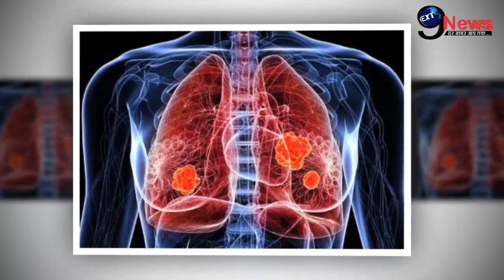Lung Cancer के दर्द से तड़पते संजय दत्त की बिगड़ती तबियत को लेकर आई दर्दभरी खबर, अब हो गया ऐसा हाल